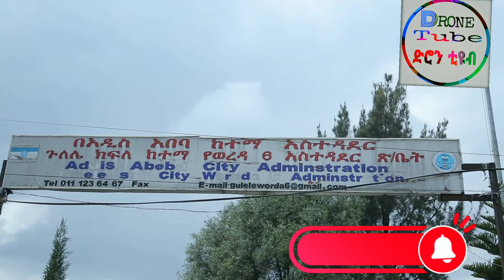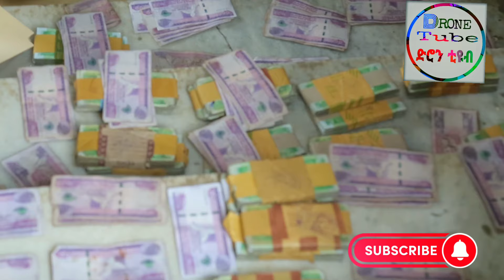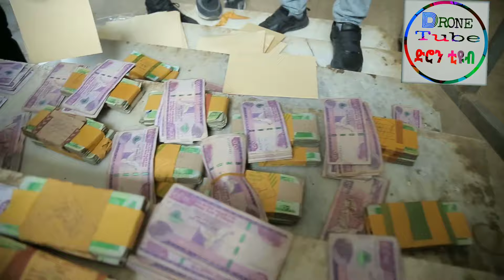ኩሩ ኢትዬጲያዊ ክፍል 1 |doctor abiy | እንተባበር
የመልካም ስራ ጥሪ‼️
  ✅- ለመልካም ስራ እረፍዶ አያዉቅም‼️
  ✅ - ድሮን ማለት በችግር ዉስጥ ያሉ ወንድም እህት እና  እናቶቻችንን በፍጥነት ደርሶ መልካም ሰወችን በማስተባበር እዲታገዙ እዲረዱ የሚያደርግ ነዉ።
መልካም እና ልበ ቀና ሰወች የተቸገሩ ሰወችን ደርሶ እዲታደጋቸዉ በየትኛዉ አለም ሆነዉ የሚያዙት የመልካም  ስራወች አርማ ነዉ።
A call for good work
 ✅ - There is no time off for good work
 ✅ - Drone means that it can reach our brothers and sisters and mothers who are in trouble quickly and help them by coordinating good people.
It is a symbol of good deeds that good and kind hearted people reach and help the needy people in any world.

 donky tube
ድንቅ ልጆች
ዶንኪ ቲዩብ